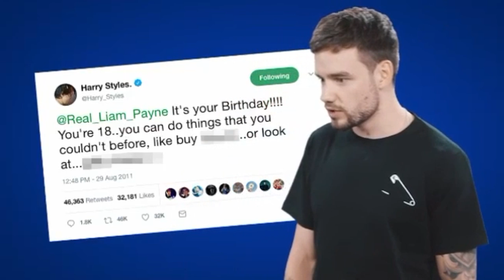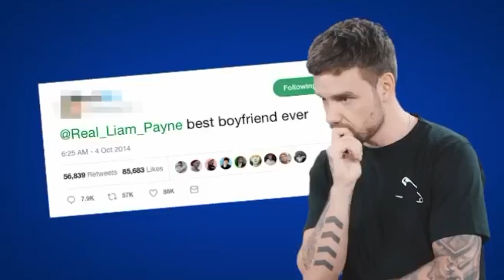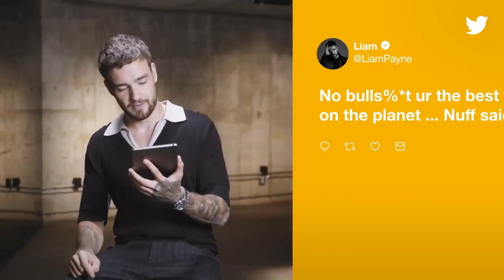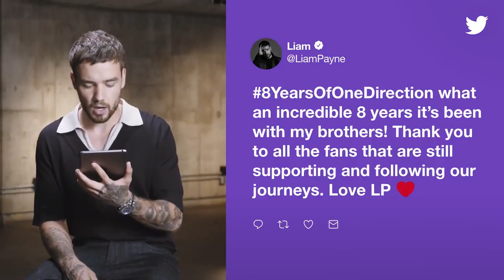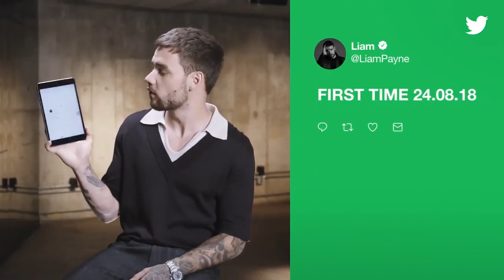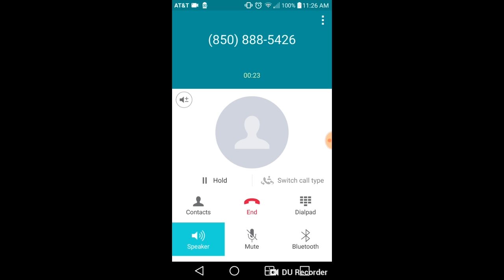Liam Payne talking about Louis Tomlinson and X Factor - Interview 2018 Capital FM | Mystery Mentions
Liam called Louis before his first X Factor judging session!
 and liam payne play 'mystery mentions' for capital fm with surprise tweets , Behind The Tweet